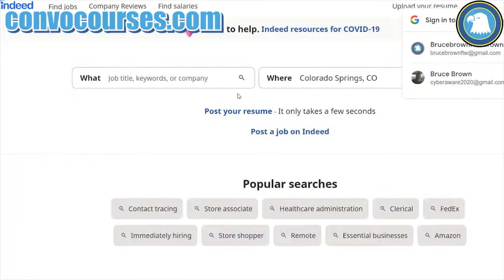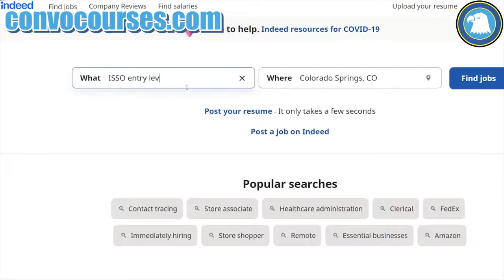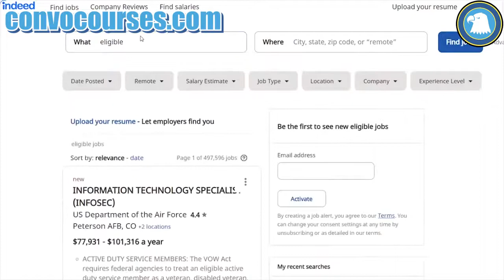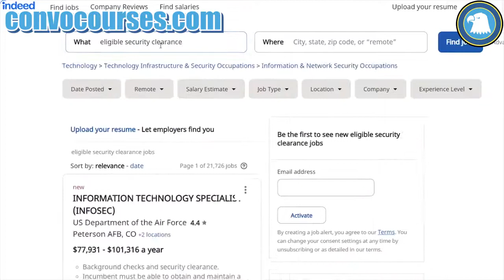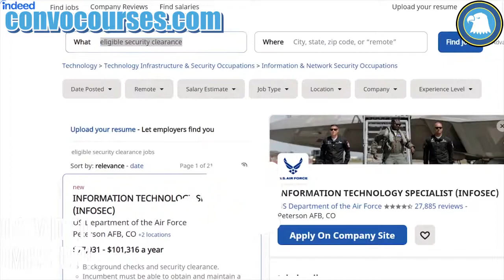Cybersecurity with little or no Experience